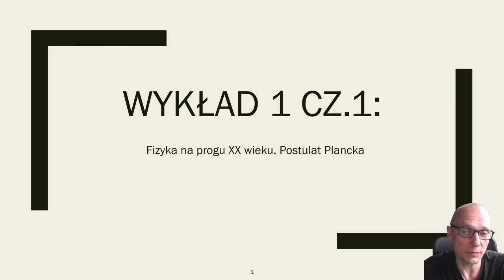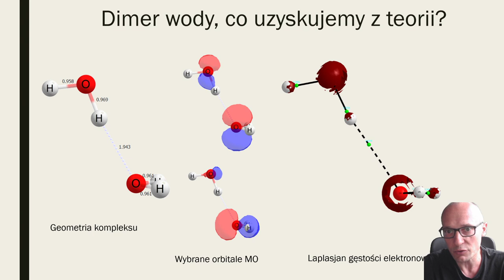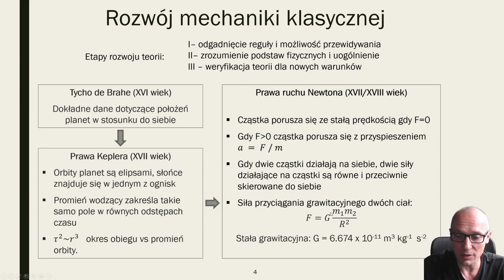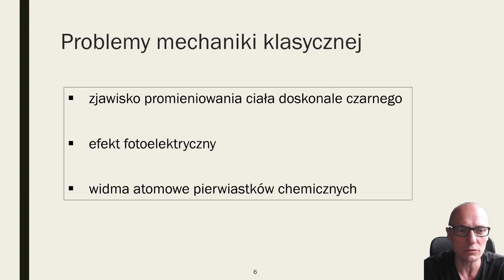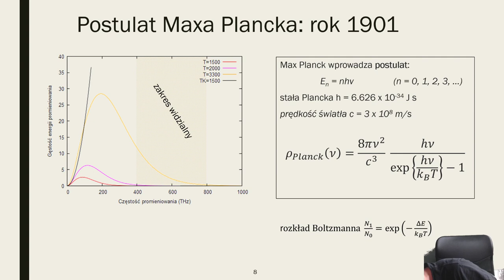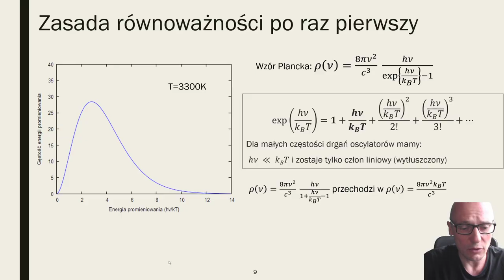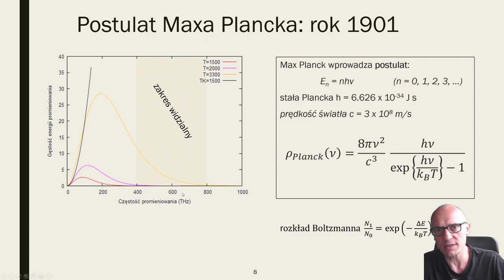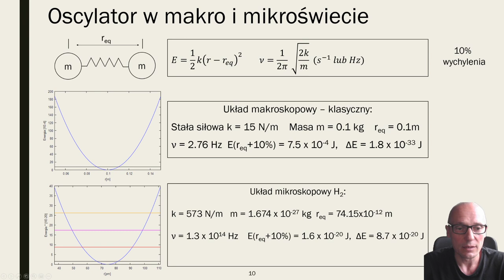Wykład 1 cz. 1. Wstęp do mechaniki i chemii kwantowej.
Fizyka na progu XX wieku. Postulat Plancka